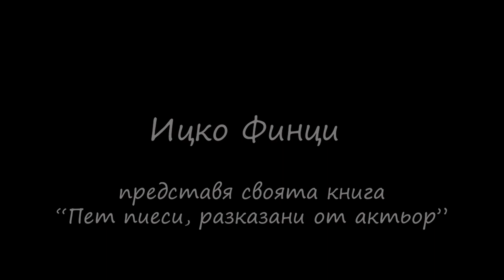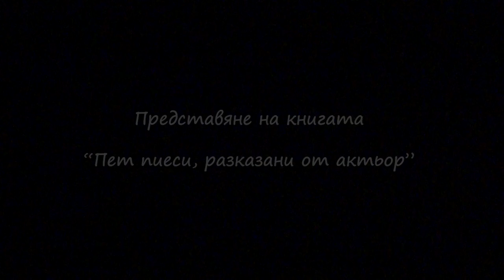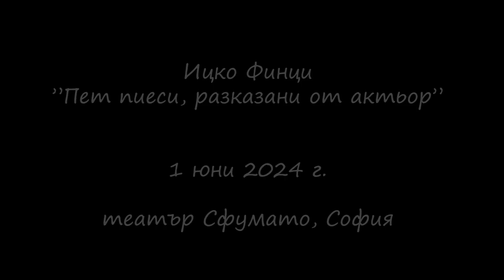Ицко Финци. "Пет пиеси, разказани от актьор" - фрагменти от представянето на книгата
Ицко Финци
"Пет пиеси, разказани от актьор"

Фрагменти от представянето на книгата

1 юни 2024 г.
театър "Сфумато", София